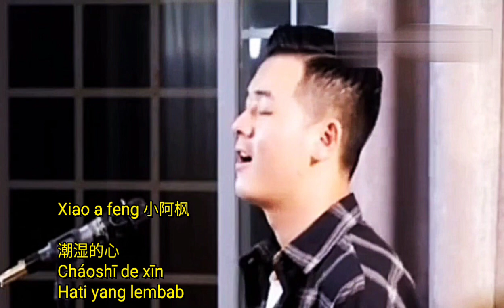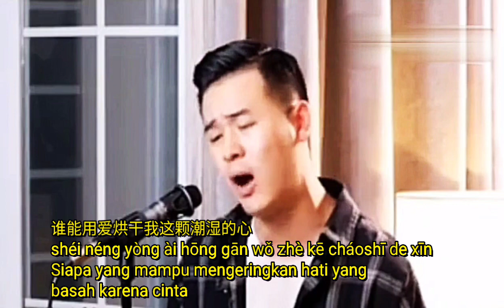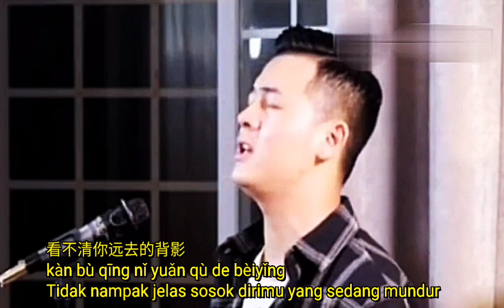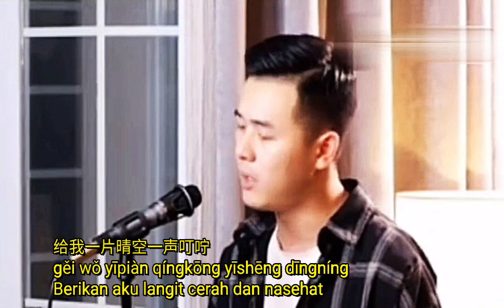Chaoshi de xin 潮湿的心 Xiao A Feng 小阿枫 Mandarin Chinese song lyrics translate terjemahan Indonesia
Diupload : 12 Agustus 2015
Zhuo Yiting  卓依婷

5 januari 2020
Dinyanyikan Kembali : Xiao A Feng 小阿枫

潮湿的心
Cháoshī de xīn
Hati yang lembab

是什么淋湿了我的眼睛
shì shénme lín shīle wǒ de yǎnjīng
Apa yang menyebabkan mataku basah

看不清你远去的背影
kàn bù qīng nǐ yuǎn qù de bèiyǐng
Tidak nampak jelas sosok dirimu yang sedang mundur

是什么冰冷了我的心情
shì shénme bīnglěngle wǒ de xīnqíng
Apa yang membuat hatiku membeku

握不住你从前的温馨
wò bù zhù nǐ cóngqián de wēnxīn
Aku tidak bisa mempertahankan kehangatanmu yang dulu

是雨声喧哗了我的安宁
shì yǔ shēng xuānhuále wǒ de ānníng
Suara hujan itulah yang mengganggu ketenanganku

听不清自己哭泣的声音
tīng bù qīng zìjǐ kūqì de shēngyīn
Tidak terdengar suara tangisan diriku dengan jelas

是雨伞美丽了城市的风景
shì yǔsǎn měilìle chéngshì de fēngjǐng
Payung itulah yang membuat pemandangan kota menjadi indah

留不住身边匆忙的爱情
liú bù zhù shēnbiān cōngmáng de àiqíng
Tak mampu menahan derasnya cinta di sekitarku

谁能用爱烘干我这颗潮湿的心
shéi néng yòng ài hōng gān wǒ zhè kē cháoshī de xīn
Siapa yang mampu mengeringkan hati yang basah karena cinta

给我一声问候一点温情
gěi wǒ yīshēng wènhòu yīdiǎn wēnqíng
Beri aku salam dan sedikit kehangatan

谁能用心感受我这份滴水的痴情
shéi néng yòngxīn gǎnshòu wǒ zhè fèn dīshuǐ de chīqíng
Siapa yang bisa merasakan tetesan air kegilaan ku

给我一片晴空一声叮咛
gěi wǒ yīpiàn qíngkōng yīshēng dīngníng
Berikan aku langit cerah dan nasehat

Siapa yang mampu mengeringkan hatiku yang basah karena cinta

Interlude…
Kembali ke ***